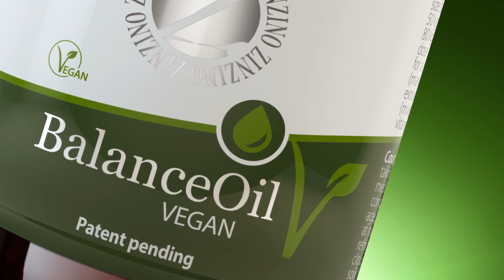Balanceoil Vegan Zinzino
Możliwość nabycia produktów Zinzino w cenach niższych o 30-50% od regularnych, po zarejestrowaniu się jako klient na stronie
Służę pomocą przy rejestracji i wyjaśniam zasady programu subskrypcyjnego.